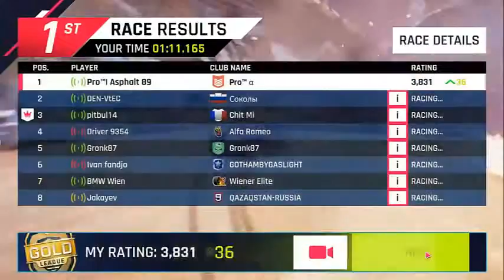ASPHALT 9: Tour de Francia con el Ferrari F12TDF con 5 Estrellas en modo multijugador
En el siguiente vídeo os vemos unas partidas con el Ferrari F12TDF en el Tour de Francia en modo Online.

hemos utilizado como fuente el siguiente vídeo Creative Commons, editando el mismo, si eres el autor y cambias la licencia ponte en contacto conmigo antes de denunciar, muchas gracias, el enlace el vídeo es este